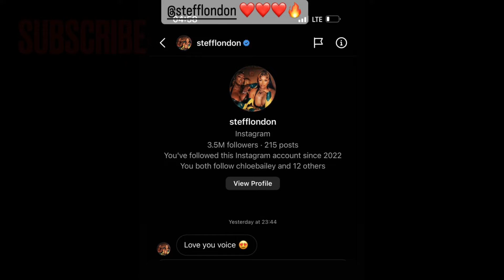Nkosazana’s daughter and Stefflon don are talking ♥️♥️